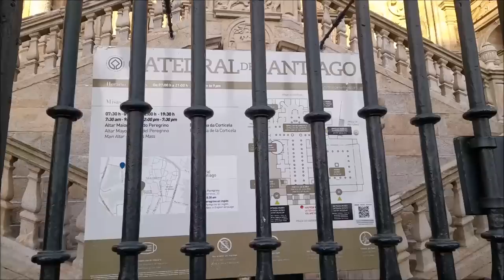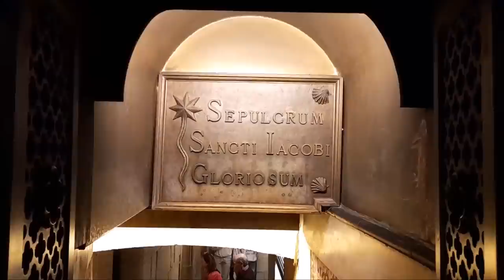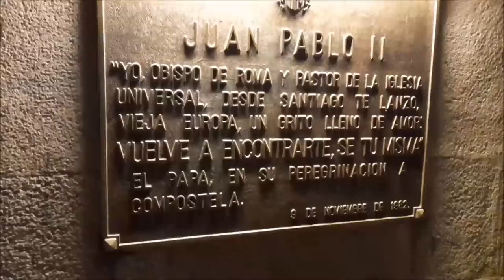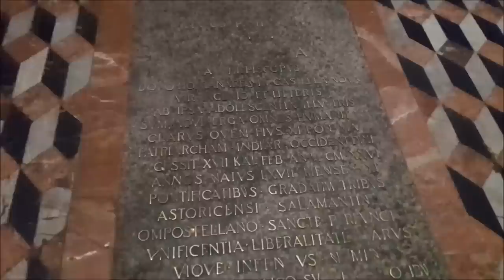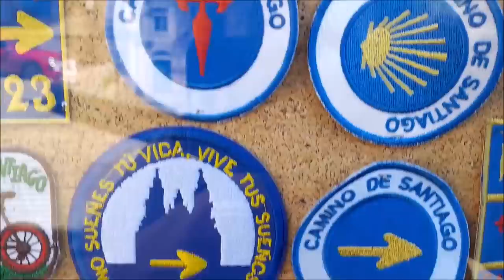ЧТОБЫ РАЗОБРАТЬСЯ В СЕБЕ. ПРОЙТИ ПУТЬ САНТЬЯГО. КРИПТА.СОБОР Св.ЯКОВА.@жизньнаюгеанглии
ЧТОБЫ РАЗОБРАТЬСЯ В СЕБЕ. ПРОЙТИ ПУТЬ  САНТЬЯГО.  КРИПТА. ПОКЛОНИТЬСЯ СВЯТЫНЕ.
ВИДЕО НЕ ДЛЯ ВСЕХ. @жизньнаюгеанглии @путьсантьяго